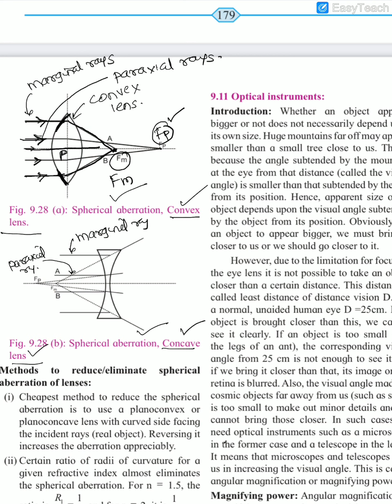Defects in lens spherical aberration